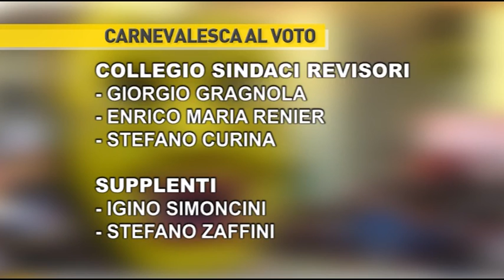Carnevalesca al voto, affluenza record per il rinnovo del direttivo